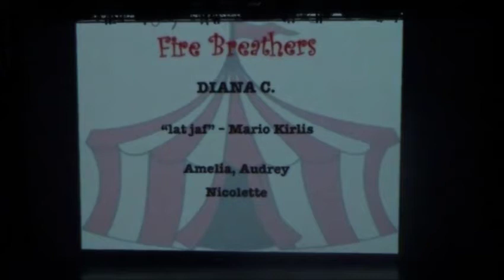Fall 2014 Diana C's piece